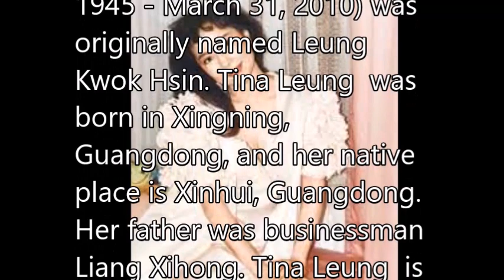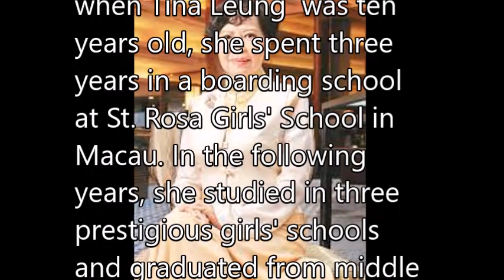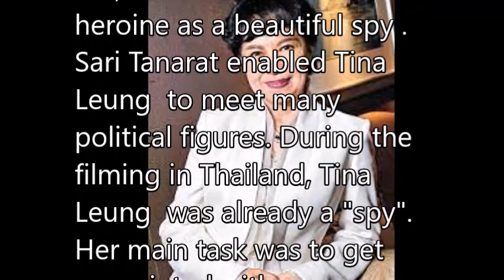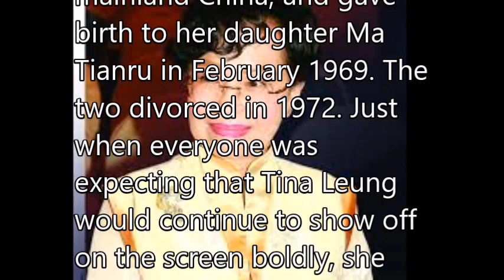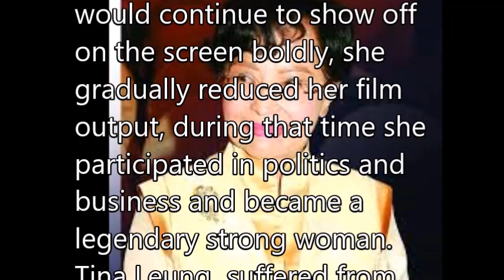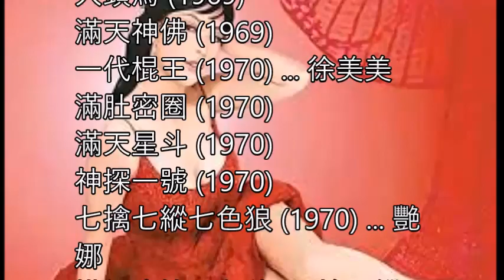狄娜 Tina Leung